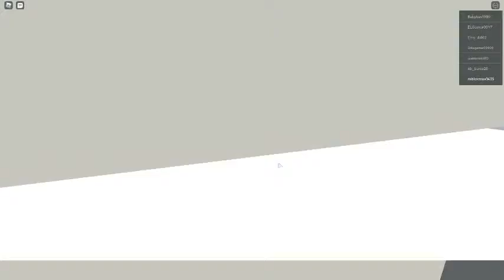Clarence cartoon old